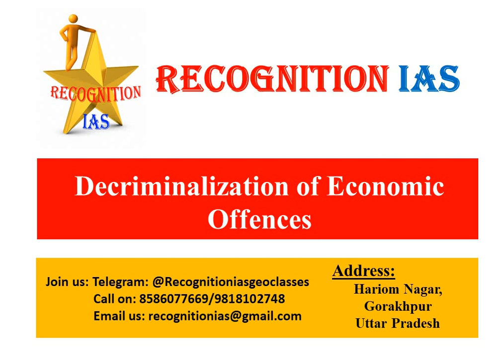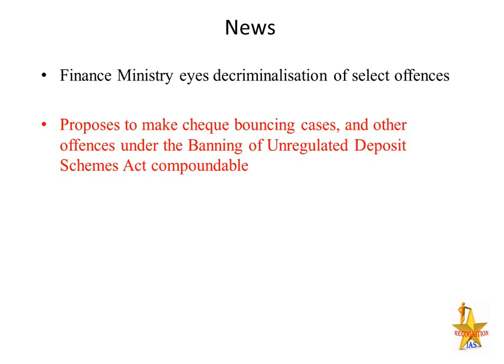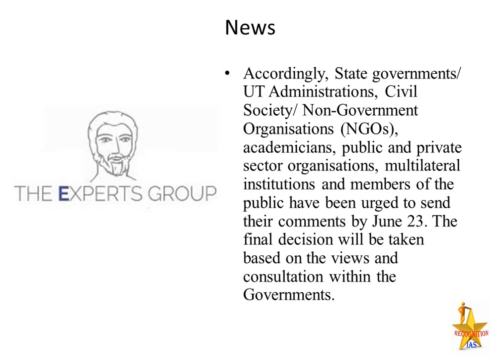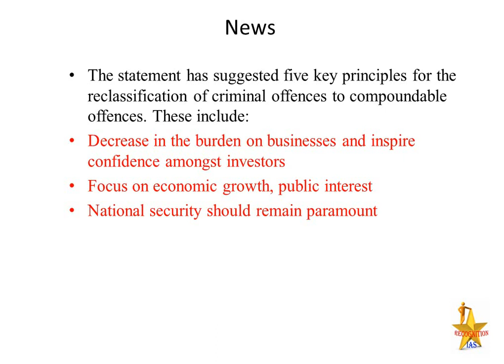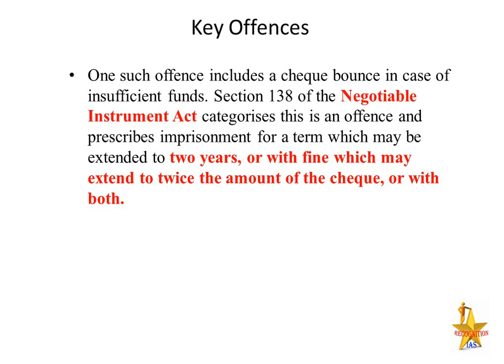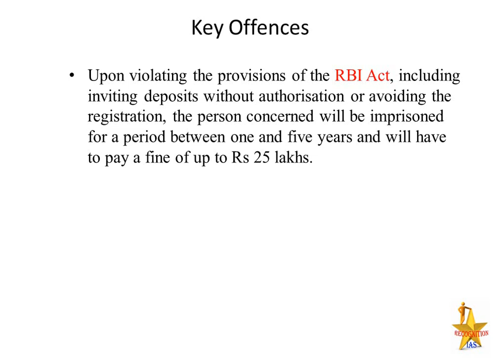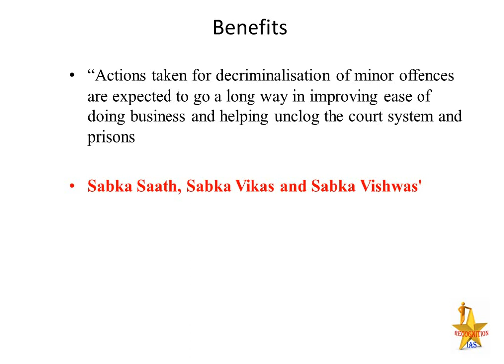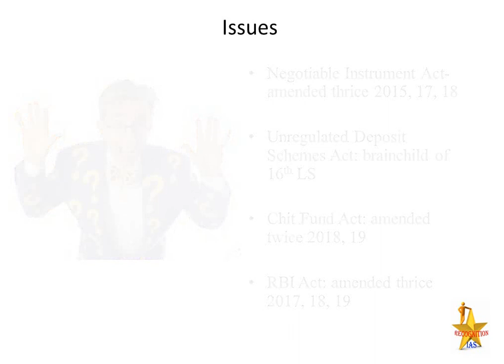Policy Change by Finance Ministry: Decriminalization of Economic Offences